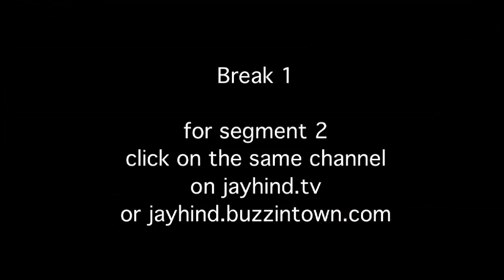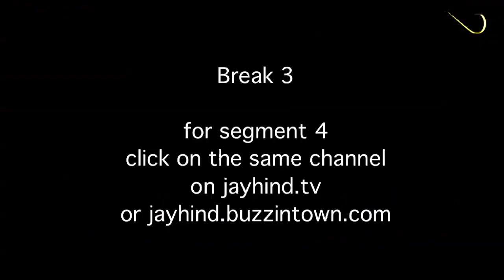Comedy Show Jay Hind! Episode 201 : Health Minister's Disease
(telecast date August 15, 2011)
In this Unhealthy laughter epidemic inducing episode : Jay Hind! Completes 2 years and refuses to say a word about the Independence Day. We were born on this day. and it tends to get boring to discuss the same inefficiencies and redundant glories each time. So we carry on with the state of The Nation's Health and its Grand proponent the Uniion Health Minister Azad. Will the next coalition government be based on only one agenda? Gays??? Big Boss 5 is round the corner and they are going in for real killers this time. See who will win? What happens to students when Colleges announce 100% Cutoffs? Plus, Savita bhabhi and a pack of condoms are always a deadly combination. And this time she is curing your Mall (not to be confused with Maal) addiction too :) Enjoy now & follow us on twitter for 24 hrs Live reaction to News around the world. Non - Stop Humor

Segment 1: Comedy Show Jay Hind! G'and Coalition
Jay Hind! Episode 201 : Segment 1 - Will the next coalition government be based on only one agenda? Gays??? Will it be called a G'and Coalition? Non - Stop Humor

Segment 2 : Comedy Show Jay Hind! Killer V/s Killer
Jay Hind! Episode 201 : Segment 2 - Big Boss 5 is round the corner and they are going in for real killers this time. See who will win? Non - Stop Humor

Segment 3 :  Comedy Show Jay Hind! 100% Cutoff
Jay Hind! Episode 201 : Segment 3 - What happens to students when Colleges announce 100% Cutoffs? Non - Stop Humor
Segment 4 : Savita bhabhi Ke Sexy Solutions for Mall Addicts
Jay Hind! Episode 200 : Segment 4 - Savita bhabhi and a pack of condoms are always a deadly combination. And this time she is curing your Mall (not to be confused with Maal) addiction too :) For 24 hrs Live reaction to News around the world. Non - Stop Humor